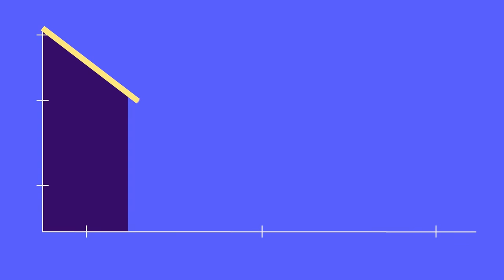Acabar con la desigualdad para impulsar el crecimiento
Aunque nuestros países venían reduciendo los niveles de desigualdad desde la década de los noventa, América Latina y el Caribe sigue siendo una de las regiones más desiguales del mundo. Además, ya estamos viendo grandes retrocesos en el cierre de las brechas de ingreso a raíz del COVID-19.

Aprende más sobre el impacto de la pandemia en el futuro del trabajo